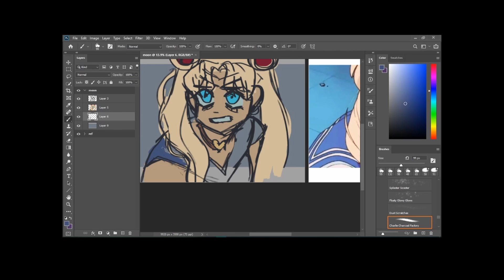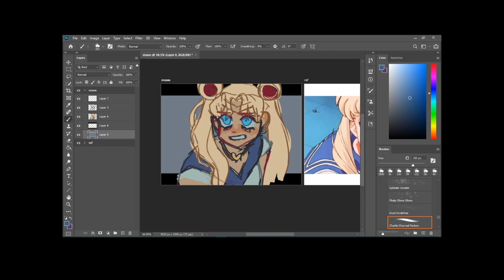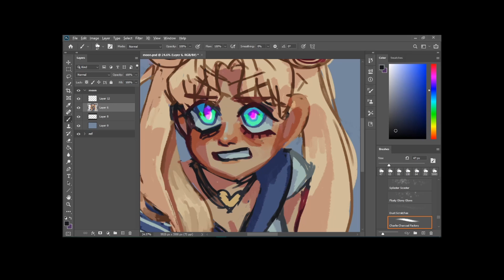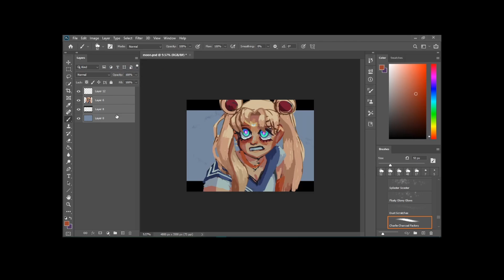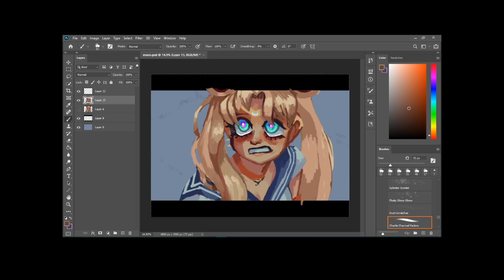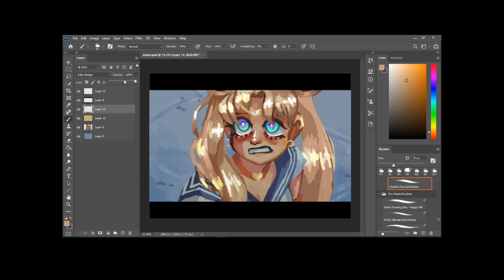sailor moon speedpaint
just a little late to the redraw meme oop
music ||| the marias- only in my dreams and john maus- hey moon